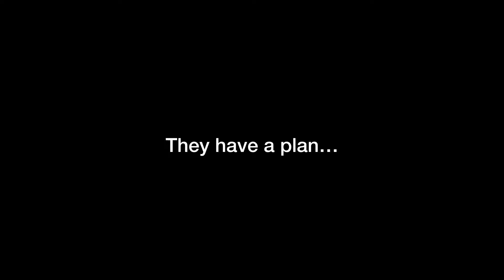Zombie Mission | Humans vs Zombies: Rhodes University Edition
The zombies are running like a well oiled machine, do the surviving humans stand a chance?

Follow this link to see the kit I used to record the video: